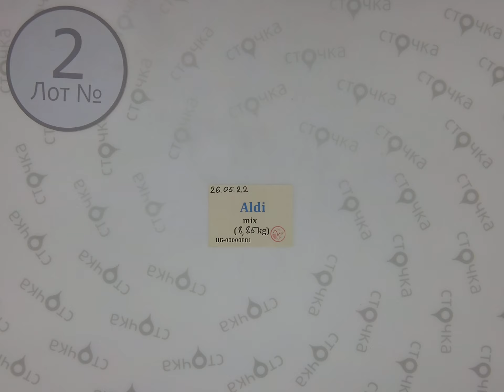Aldi mix 2 , Цена : 9.43 евро за кг, сток одежда оптом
Aldi mix(Лот№ 2 )
Микс женский, мужской и детский(сток)
Страна: Германия
Демисезон
Цена за кг.: 9.43 евро
Цена за мешок: 83.45 евро
Вес мешка, кг.: 8.85